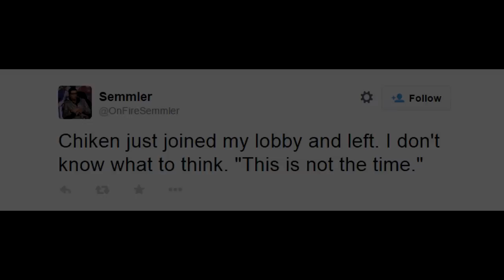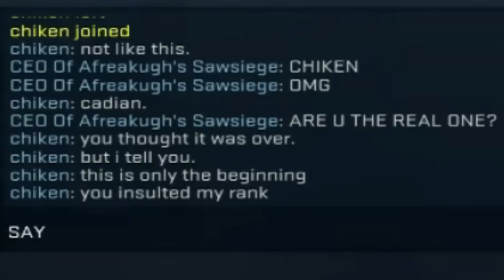chiken - The Lobby Raider ( ESL ONE Katowice 2015, Pasha & MORE! )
Compilation of chiken's adventures into the 4th dimension and back.

no lobbies were hurt during the making of this documentary

● Get your self some good stuff blessed by olof's ghost

● Got a 7 day cooldown? ( ͡° ͜ʖ ͡°)